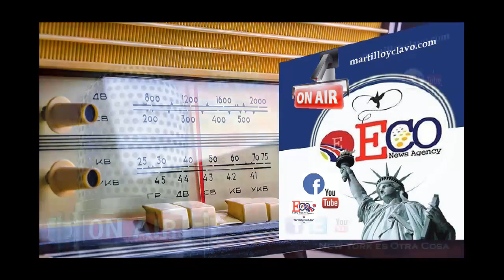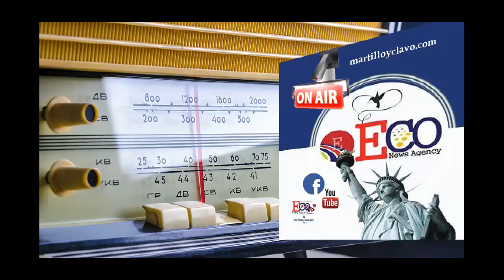2019-05-02 -VENEZUELA LA PESADILLA DE USA...JUEVES 2 DE MAYO 2019...NEW YORK ES OTRA COSA